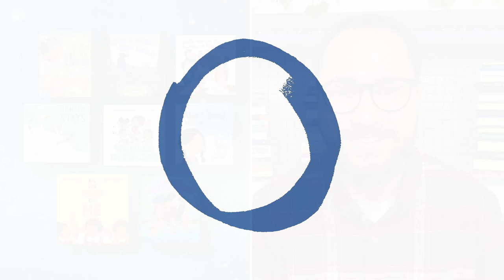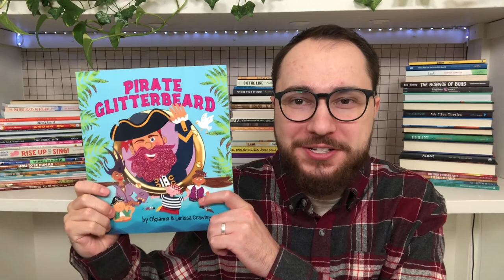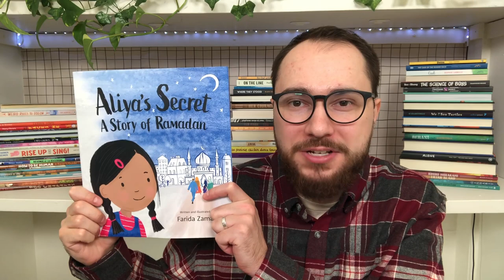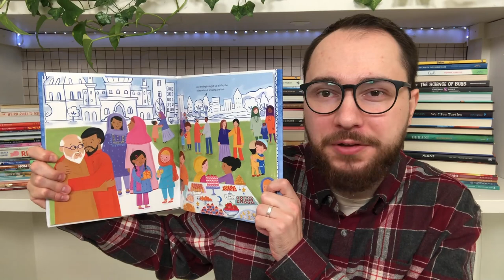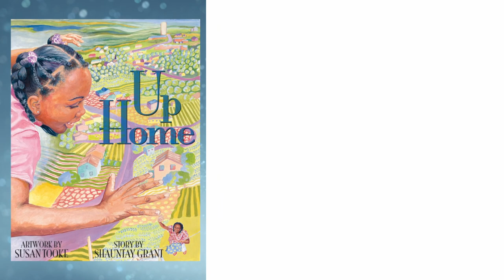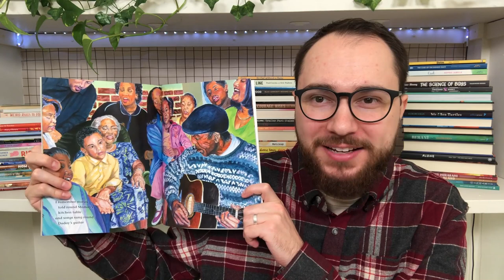NEW Picture Books | Winter 2024 Top Grade Picks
Join educator Spencer Miller for a preview of Winter 2024 Picture Books, perfect for use in the classroom.

00:00 Introduction
00:24 We Need Everyone
01:01 Pirate Glitterbeard
01:46 All The Faces Of Me
02:34 Aliya’s Secret
03:20 Khadija and the Elephant Toothpaste Experiment
04:00 Blue Camas, Blue Camas
04:40 Up Home
05:17 Zander Stays
06:10 Conclusion